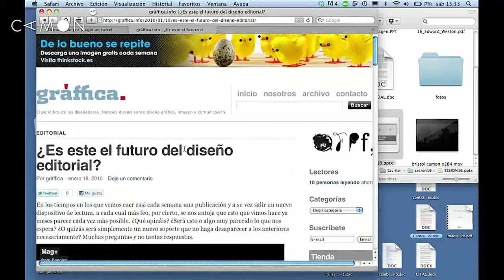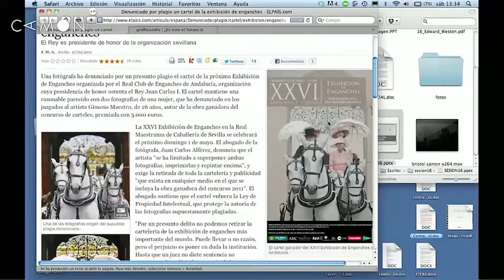Un año de fotografía - 16.3 Tertulia fotografía e internet